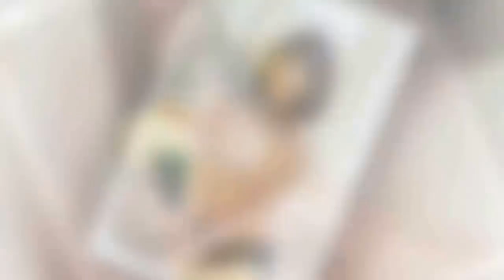[직격인터뷰] '도시어부' PD "주진모, 낚시에 눈빛 달라져..10분만 '꾼' 확신" - koreanbiz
[일간스포츠 황소영] 배우 주진모가 '도시어부' 첫 출연에 황금배지까지 차지했다. 첫 낚시에 멤버들을 제치고 황금배지를 타는 것은 이번이 두 번째다. 이태곤에 이어 주진모가 쉽지 않은 낚시 환경에도 불구하고 큰 활약을 펼쳤다. 채널A '도시어부' 장시원 PD는 16일 일간스포츠에 "10분 정도 주진모 씨와 만나 얘기를 나눴는데 '꾼'이라는 느낌이 들었다 - koreanbiz